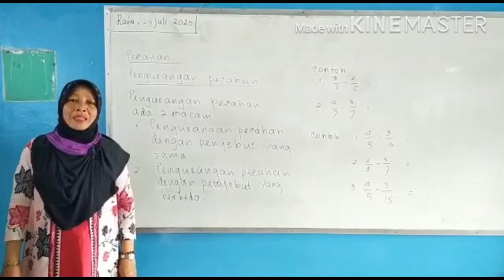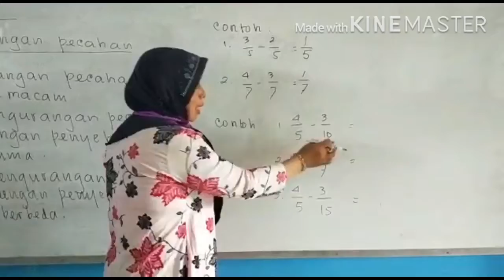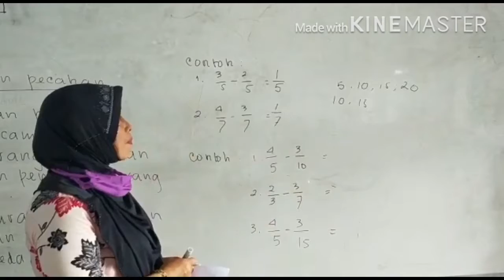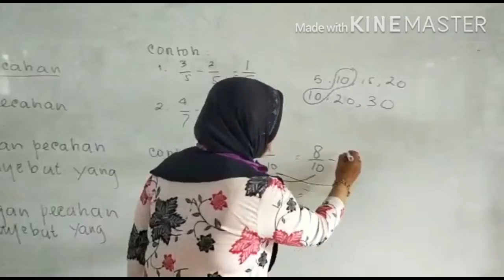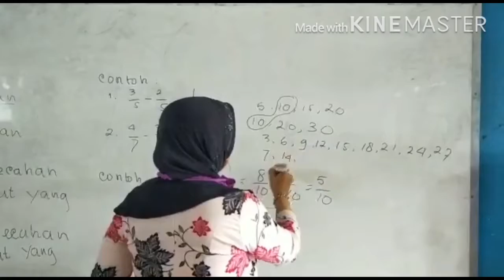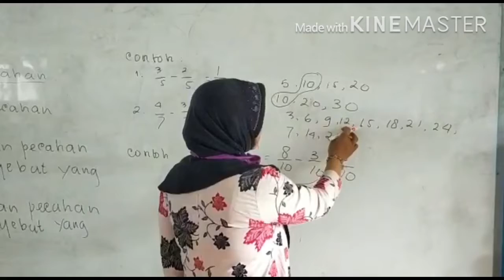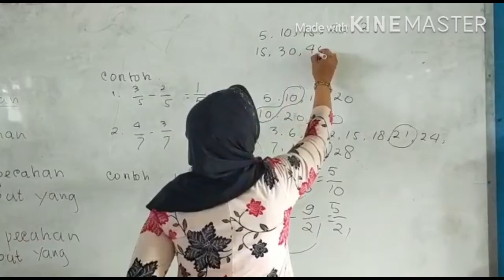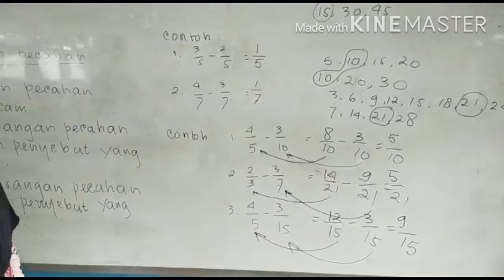Pengurangan Pecahan Biasa Kelas V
Disampaikan oleh ibu Supiyati, S.Pd. Guru Kelas 5B, SDN. 001 Balikpapan Selatan